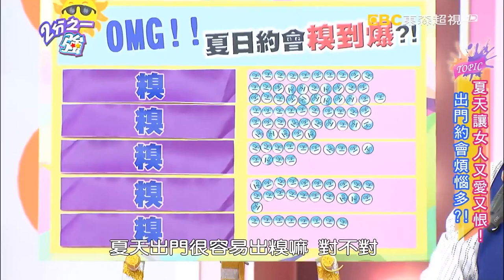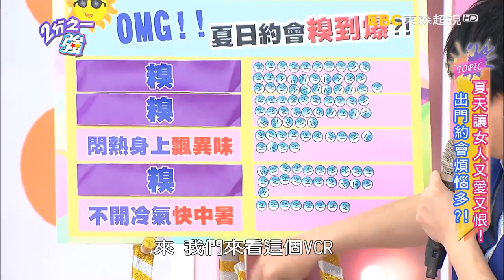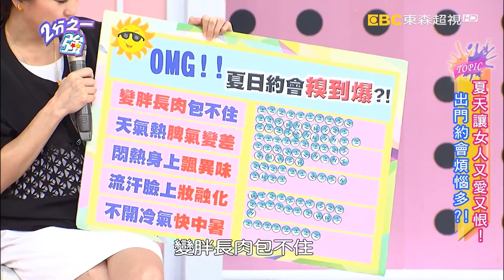夏天讓女人又愛又恨！出門約會煩惱多？！【2分之一強】20160517 EP438 一刀未剪版 徐小可 高山峰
來賓：徐小可、何嘉文、洪棠、高山峰
外國型男：杜力、法比歐、馬丁、愷杰、姜勳、阿將
電視首播: 20160517

炎熱夏季來啦！姊妹出門膽戰心驚？！洪棠約會中Nu Bra掉落，只能雙手護胸撐全場？！徐小可夏天一到狂飆汗，眼線化開變成熊貓臉？！姜勳的野蠻女友怕曬黑，室內約會也逼他帶陽傘？！何嘉文的甜蜜約會莫名飄異味，來源竟是男友頭上詭異油耗味？！杜力女友硬要幫他塗防曬油，黏膩觸感悶得他快喘不過氣？！法比歐女友拿白毛巾擦汗，美麗妝容糊成恐怖模樣？！到底夏天會給戀愛中的男女帶來哪些困擾？精彩內容請鎖定晚間11:00《２分之一強》！